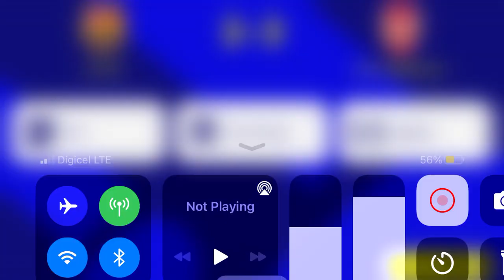How did he miss (efootball 23)